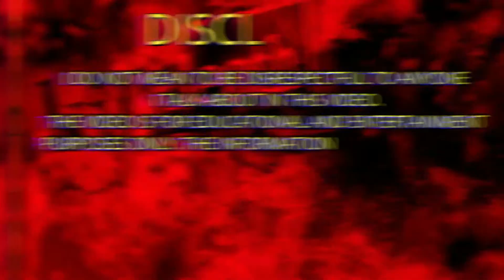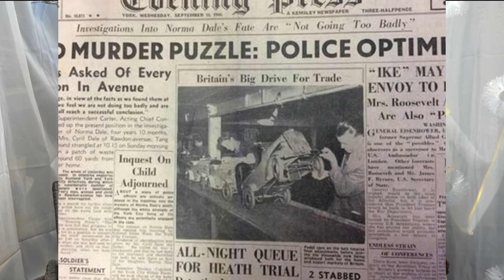Unsolved for 75 YEARS - The Red Shoe Murder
I stopped posting on this one. See you there :) THE RED SHOE MURDER - Who Killed Norma Mary Dale - Unsolved for 75 Years

She was last seen by her mother, Francis Dale, who was getting ready to take her into the city, at about 3pm, and was also seen at the same time by the next-door neighbour, Annie Langan, who spoke to her. Norma Dale ran in from play on the Saturday afternoon and took a bun, and then ran out again.
She could hear Norma outside chattering for a few minutes, and she then went out to pick blackberries, but when she returned at about 3pm, Norma Dale was nowhere to be seen.
When Norma went out, she was wearing a pair of bright red dancing shoes and a white dress.

During her search, at about 6pm, her mother Francis, went to a lorry parked on the waste ground, near where Norma was later found, but couldn’t find any sign of Norma being there.
A boy that lived on March Street, who was visiting his grandfather on Rawdon Avenue, was out playing with Norma Dale on the Saturday afternoon , sometime after she was last seen by her mother on the waste land behind Rawdon Avenue, near a beck that ran through there.
Norma and the boy were throwing some stones into the water when a man approached them and told them not to play there because they might drown. The man then told Norma Dale, 'Come along with me, and I will give you some money to get an apple'.
The man and Norma Dale walked off together across the wasteland, in the direction of Milton Street, which ran parallel with Rawdon Avenue.
According to the boy, the man was wearing a brown trilby hat and a brown overcoat.
The boy told this story over and over again and each time, the story remained the same, so it’s quite credible.
Please remember, this was the 40s, right? Kids were playing outside unsupervised all the time. IT wasn’t usually as dangerous as it is nowadays, so Norma being unsupervised and left outside to play was something being practiced in that day and age. She was with other kids outside and the waste land was just behind Rawdon Avenue.
After Norma Dale was noticed to be missing, a search of the area was made and the police were informed. An appeal was then broadcast over the wireless relay system and the police dragged the beck running through the wasteland behind the houses.
Norma Dale's body was later found on the Sunday morning on the waste ground which was within sight of her home and beyond the bottom of a neighbour’s garden, at 93 Rawdon Avenue.
It wasn’t believed her body to be there for very long when it was found. She  was wearing a white dress and would have been easily spotted by searchers looking on the previous Saturday evening or the following Sunday morning.
She was lying about five feet from a lorry there and three or four feet from the garden fence of 93 Rawdon Avenue.

If there is anyone who holds fresh information or evidence that has the potential to identify and ultimately convict the person responsible, please come forward.
You can contact Detective Superintendent Dai Malyn, head of North Yorkshire Police’s Major Crime Unit .